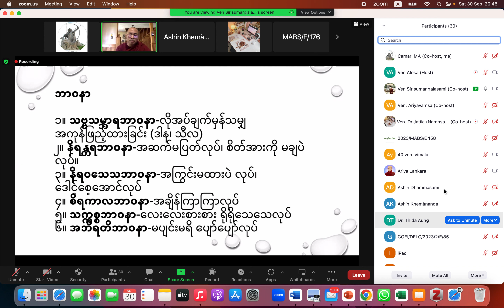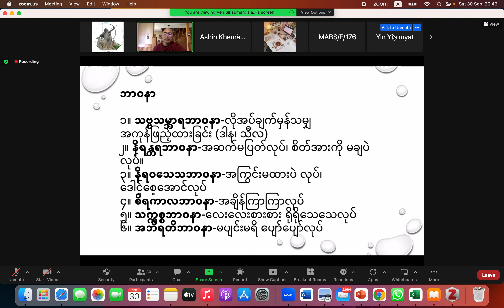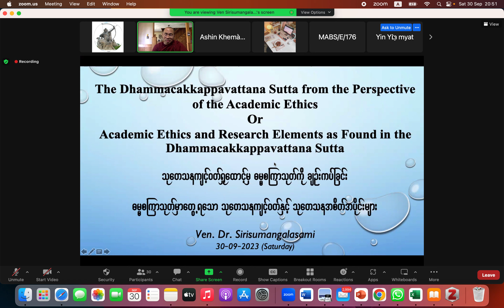အပိုင်း၂. ဓမ္မစက္ကပ္ပဝတ္တနသုတ်ကို သုတေသနကျင့်ဝတ်ရှုထောင့်မှလေ့လာနည်း ၂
ဤပို့ချချက်သည် သုတ္တန်တခုကို ရှုထောင့်မျိုးစုံဖြင့် ချည်းကပ်လေ့လာနိုင်ကြောင်းသိစေရန်နှင့် စံပြပုံစံအားဖြင့် ဓမ္မစက္ကပ္ပဝတ္တနသုတ်မှ သုတေသနကျင့်ဝတ်ဆိုင်ရာအချက်များကို ဆွဲထုတ်ပြသောပို့ချချက်အကျဉ်း ဖြစ်ပါသည်။